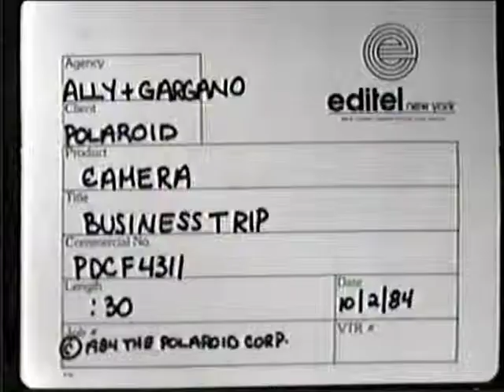Polaroid - Business Trip - 10/2/1984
Polaroid Commercial 1984